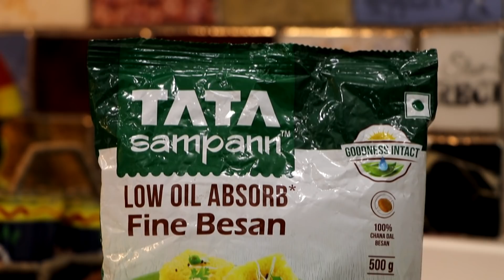लॉकडाऊनमुळे घरातील भाज्या संपल्या असतील तर असं झटपट बनवा पोटाला हलकं आणि स्वादिष्ट कोथिंबीरचं पिठलं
Maharashtrian Pithala Recipe | ताकातलं पिठलं | स्वादिष्ट कोथिंबीरचं पिठलं | How To Make Pithla In Maharashtrian Style | Pithla Reciep | Gharcha Swaad

साहित्य - १½ वाटी बेसन, १ कप बारीक चिरलेली कोथिंबीर, १ कप ताक, ३ कप पाणी, १ tsp राई, १ tsp जीरे, ३/४ बारीक चिरलेल्या हिरव्या मिरच्या, ६/७ कडीपत्त्याची पाने, १½ ठेचलेले किंवा क्रश आले लसूण, २ कांदे बारीक चिरलेले, ¼ tsp हिंग, १ tsp हळद, ४ tblsp तेल आणि चवीनुसार मीठ.

कृती - एका भांड्यात बेसन घेऊन त्यात थोडे पाणी मिसळून गुठळ्या फोडून घ्या. नंतर यात उरलेले पाणी आणि ताक घालून पुन्हा चांगले एकजीव करा. आता एका कढईत तेल गरम करून यात राई, जीरे घालावे. राई जीरे तडतडले कि यात बारीक चिरलेल्या हिरव्या मिरच्या, कडीपत्त्याची पाने, ठेचलेले किंवा क्रश आले लसूण, कांदे बारीक चिरलेले, हिंग, हळद घालून कांदा मऊ होई पर्यंत परतावा. नंतर यात कोथिंबीर घालावी आणि कोथिंबीर १/२ मिनिटे परतावी. त्यानंतर यात बेसनाचे मिश्रण घालून चवीनुसार मीठ घालावे आणि सतत ५ मिनिटे मंद आचेवर परतून घ्यावे. ५ मिनिटांनी वर झाकण ठेवून २ मिनिटे वाफ काढावी आणि पुन्हा २/३ मिनिटे परतावे. पिठलं तयार झाल्यावर गरमागरम ज्वारीच्या भाकरी सोबत सर्व्ह करावे.

टीप : ताक आंबट असल्यास यात थोडी साखर घालावी.

 👇🏾👇🏾  More Useful Basic Recipes  👇🏾👇🏾